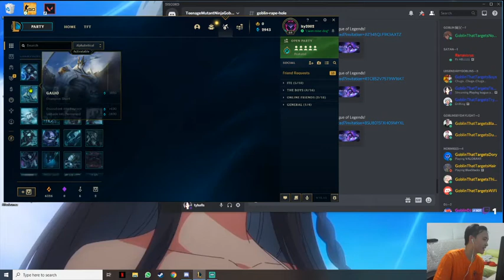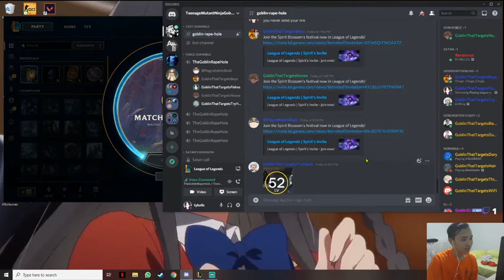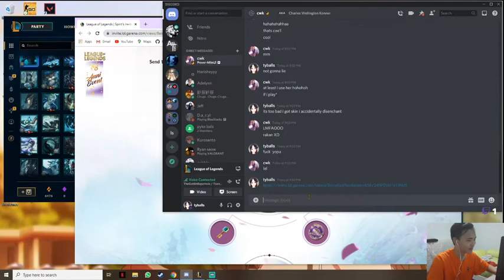Opening Cases Yeet(lol)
opening cases in league of legends after forever...
league is fun~~